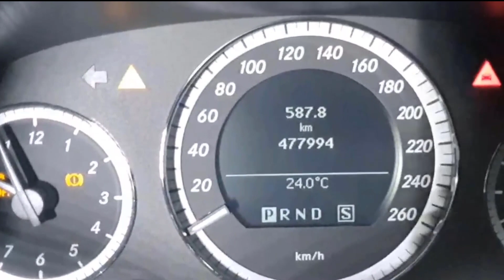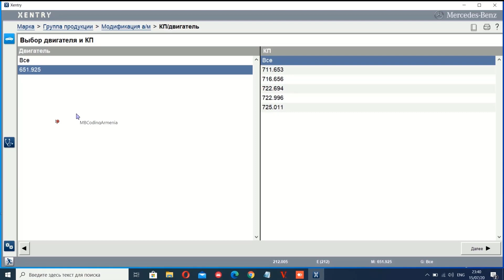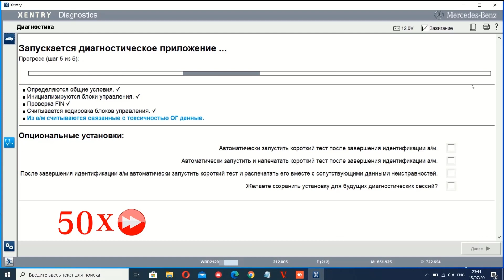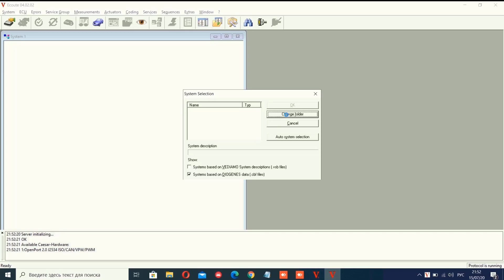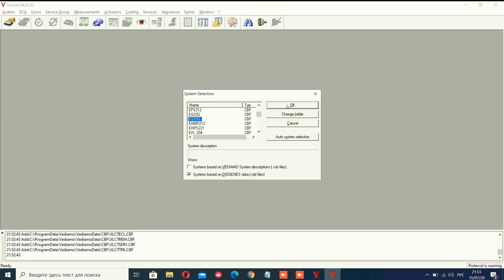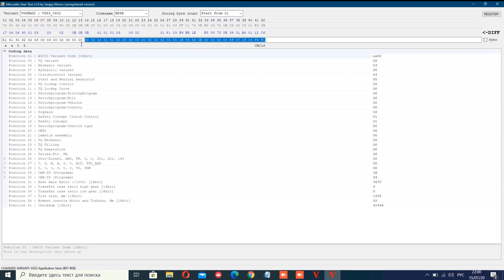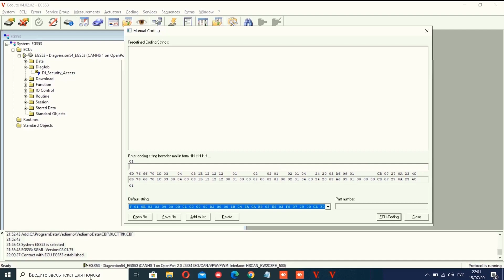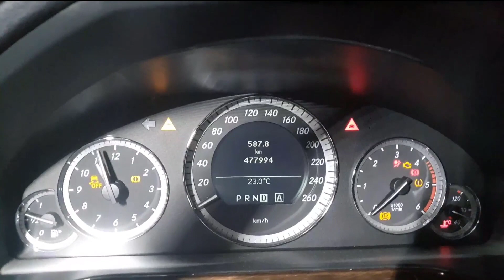Активация режима Agility. Инструкция EGS 53 АКПП 722.6 W212, W211 Мерседес Vito,Viano Grand Cherokee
💥Mercedes Benz подробная активация режима Agility, блок управления EGS53, АКПП 722.6, устанавливался на Мерседес W212, W204, W211, E-Klasse, Vito, Viano, Grand Cherokee.
🍓ссылка на программу Vediamo 4.2.2✌
⚡Mercedes  MB Star Xentry 2016 07 PassThru полная инсталляция, настройка, установка обновления, полностью рабочая версия!!
✅Полная настройка для работы с OpenPort 2,0!!
💥Установка, настройка, активация, кодирование, активация доп плюшек!